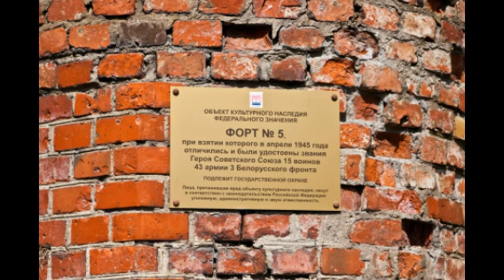Почему Калининградскую область не рекомендуется посещать в одиночку